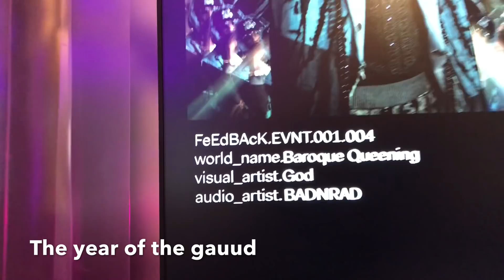ORGANIK VLOG: SNOWTA FESTIVAL NEW YeaR CONCERT WITH POST MALONE AND GUCCI MANE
👻: MR_organik